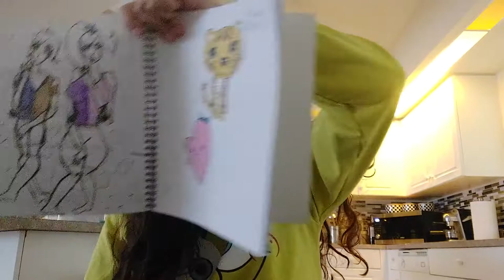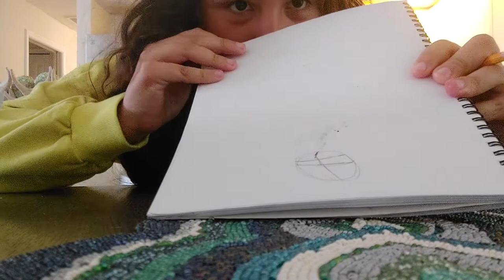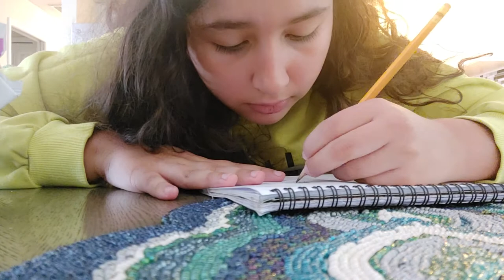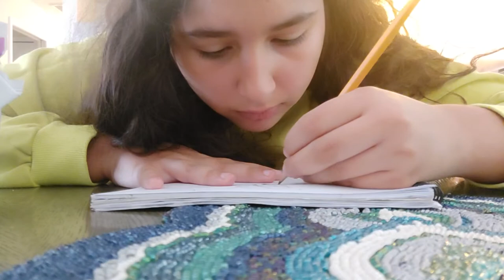Drawing Piper rockelle